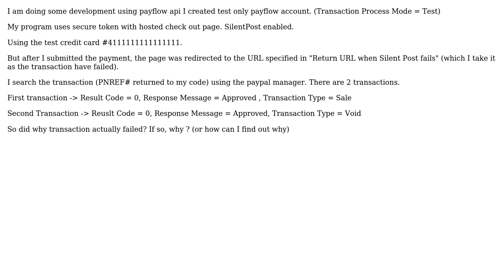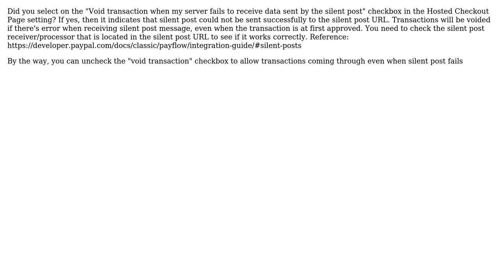Paypal Silent Post failing on test account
With thanks & praise to God, and with thanks to the many people who have made this project possible! You are responsible for your own actions.